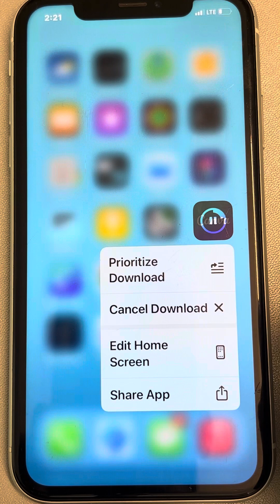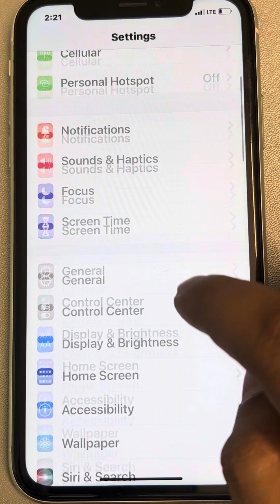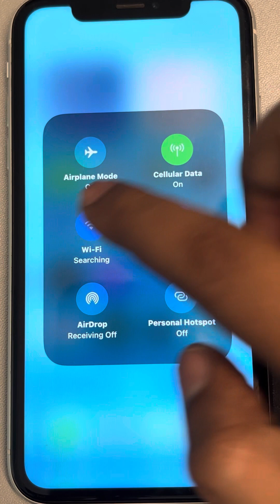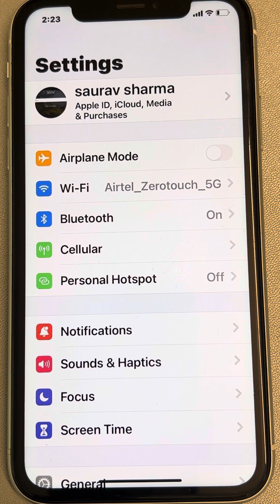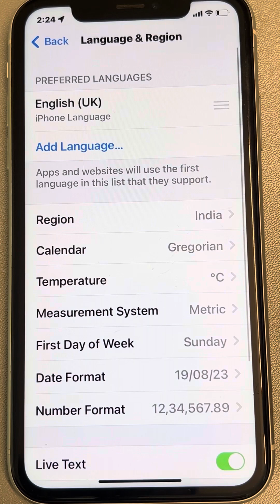App update stuck in Apple iPhone - Fix